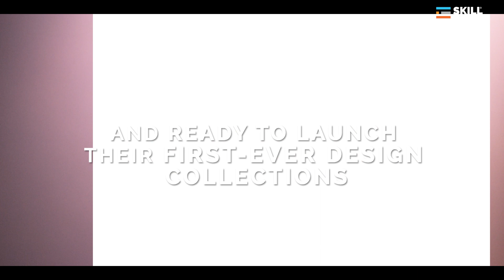Designers from all over India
Enroll  in our program and get your own professional portfolio with skillinabox !